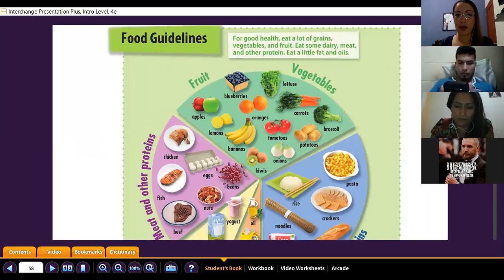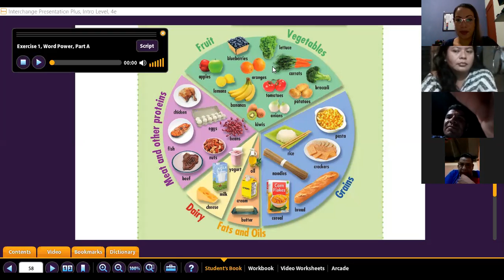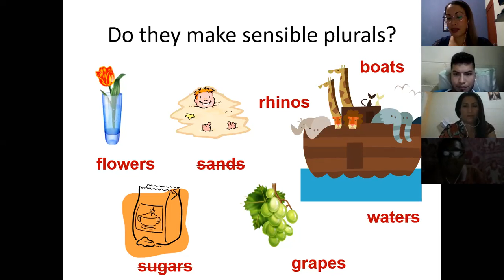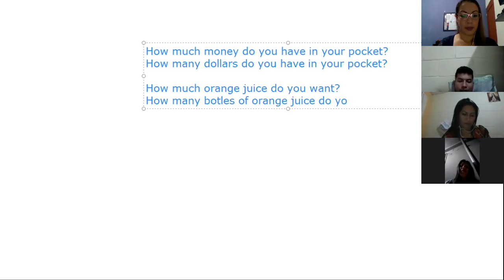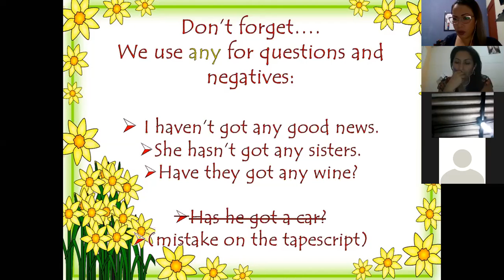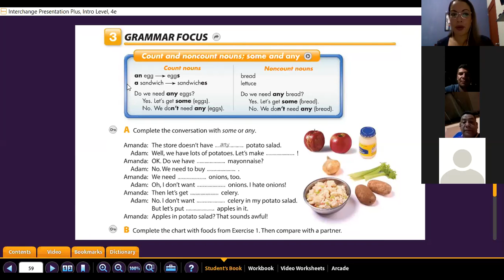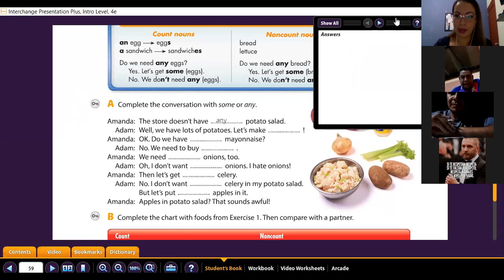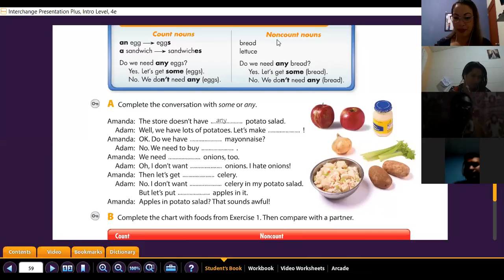Ingles Corporativo- count and non count nouns